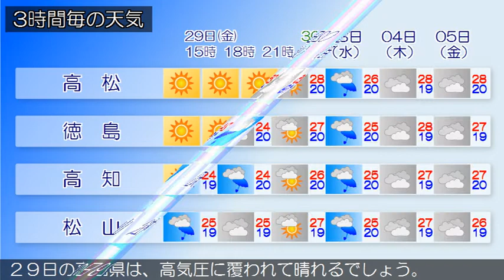2020/05/29 四国地方の天気予報 昼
香川県では、３０日まで空気の乾燥した状態が続くため、火の取り扱いに注意してください。香川県は、高気圧に覆われて晴れています。２９日の愛媛県は、高気圧に覆われて晴れるでしょう。徳島県は、高気圧に覆われて晴れています。２９日の高知県は、高気圧に覆われて晴れるでしょう。